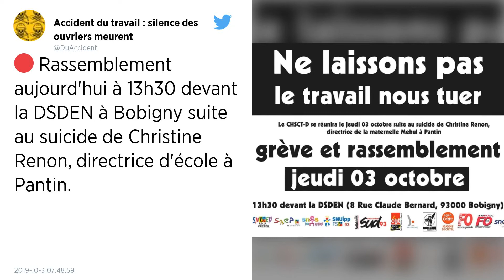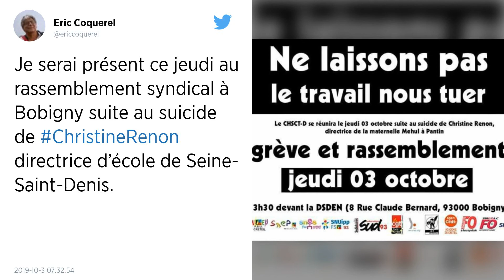Après le suicide d'une directrice d'école à Pantin, une grève et une tribune de ses confrères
Après le suicide de Christine Renon, directrice d'une école maternelle de Pantin (Seine-Saint-Denis), ses collègues enseignants disent leur tristesse et leur colère ce jeudi 3 octobre. Le collectif des directeurs d'école de Pantin publie une lettre ouverte.

Lundi 23 septembre au petit matin, la gardienne de l'école Méhul, à Pantin, a découvert le corps de Christine Renon dans le hall de l'établissement. Deux jours plus tôt, juste avant de se donner la mort, la directrice de 58 ans décrite comme « hyper investie » avait pris soin d'adresser à une trentaine de ses collègues une lettre de trois pages où elle détaillait « son épuisement », la solitude des directeurs, l'accumulation de tâches « chronophages », les réformes incessantes et contradictoires.

Ce jeudi 3 octobre, jour des obsèques de cette directrice enseignante, un appel à la grève a été lancé et des rassemblements sont prévus en Seine-Saint-Denis, mais aussi ailleurs en France, comme à Montpellier, Brest ou Quimper. À Pantin, un rassemblement est prévu dès le matin près de la mairie.